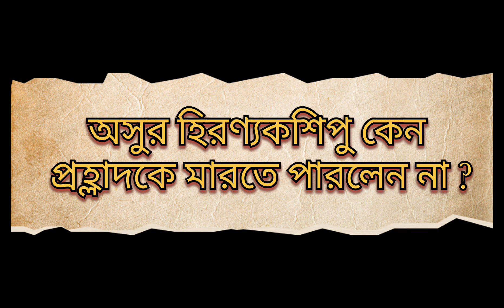অসুর হিরণ্যকশিপু কেন প্রহ্লাদকে মারতে পারলেন না ? why Hiranyakashipu could not kill prahalad ?